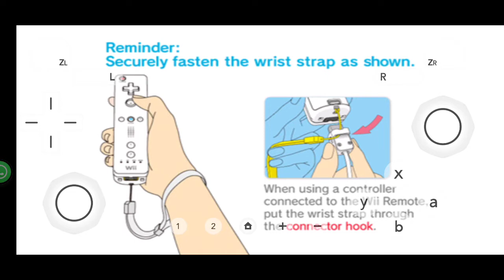SI BOCIL SO IMUT BANGET ! - RESIDENT EVIL PART 16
Halo lurr berjumpa lagi bersama mr acep di sini akan saya bermain game resident evil 4.. yang ingin download gamenya silahkan download di vawah linknya :